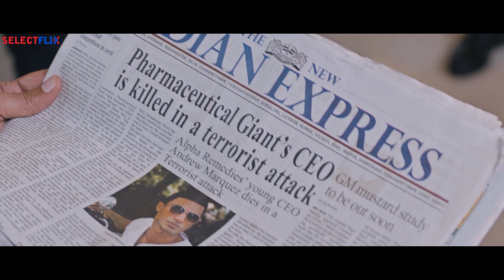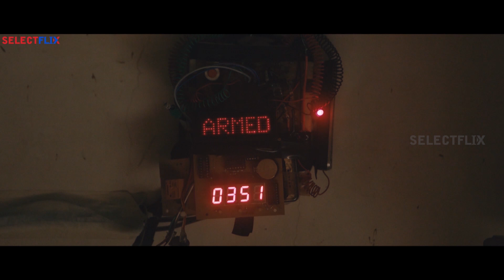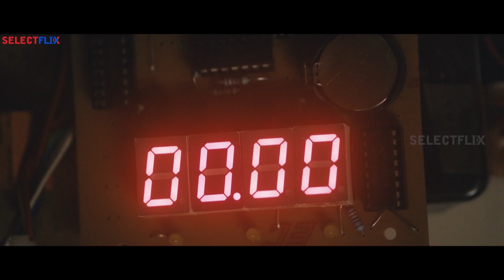Oozham - It's Just A Matter Of Time | Hindi Dubbed Movie | Scene 8 | Prithviraj Sukumaran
After he witnesses his entire family getting murdered over a video call, Surya decides to avenge their deaths. His fiancee, Gayathri, who is mourning the death of her brother, is ready to help him.

Produced by:
G. George
Anto Padinjarekkara

Starring
Prithviraj Sukumaran
Divya Pillai
Anson Paul
Neeraj Madhav

Cinematography: Shamdat Sainudheen

Edited by: Ayoob Khan

Production company
Fine Tune Pictures

Also You Can:
'LIKE' us on Facebook: